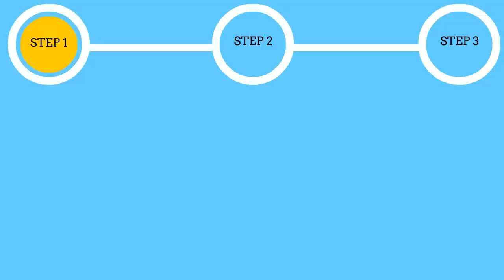Sonic in Chaotix (Sega 32x) Gameplay in 1 Minute